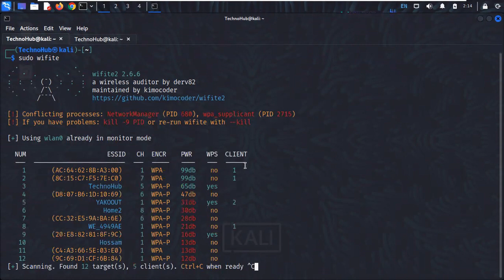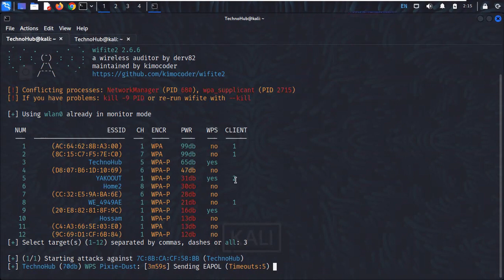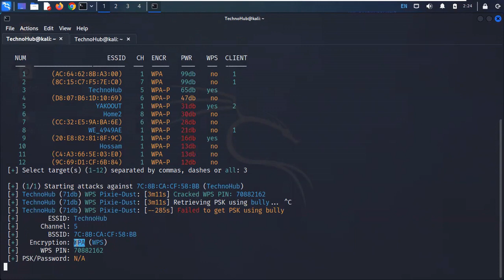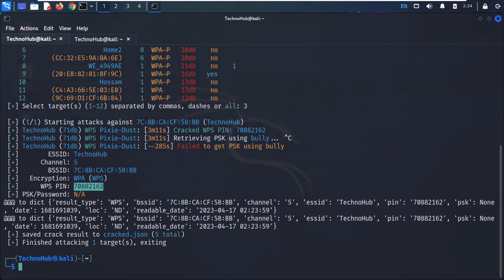كسر باسورد WPS لشبكة الوايرلس. WPS wireless attack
شرح تعليمى للهجمات المتوقعة على بروتوكول WPS وكيفية حماية شبكتك منها
ماهو ال WPS والهجمات المختلفة عليه: